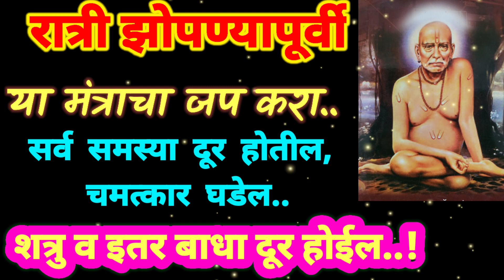रात्री झोपण्यापूर्वी म्हणावयाचा मंत्र खूप प्रभावशाली आहे यामुळे शत्रू व इतर बाधा दूर होतील..